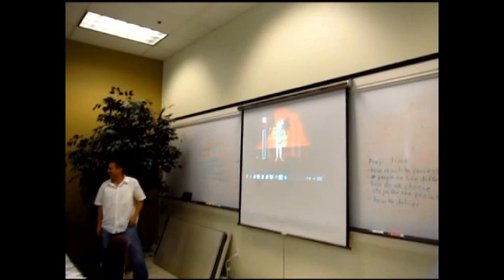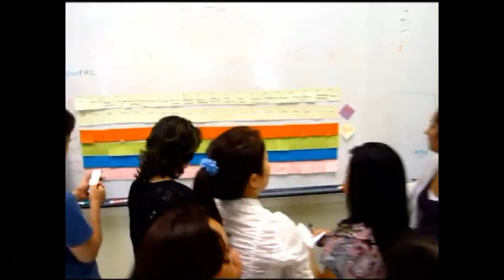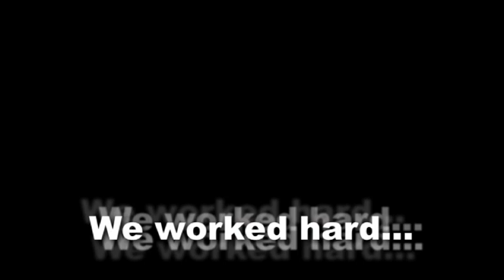Cycle time reduction kaizen by LSI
Cycle time reduction kaizen by LSI that involved mistake proofing concepts